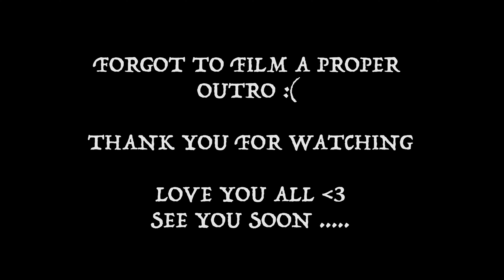Christmas decorating, baking and eating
NEW VLOG/VIDEO!!!

Join me preparing the house for festivities with my sisters, doing some baking and eating some good food :)